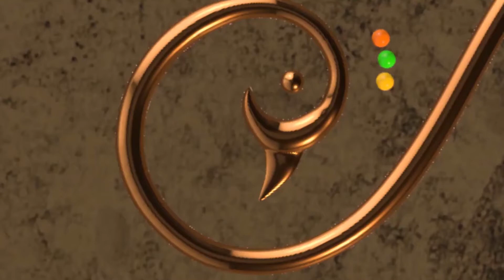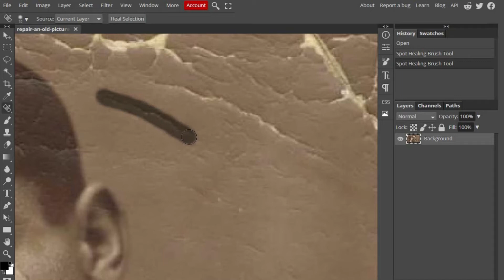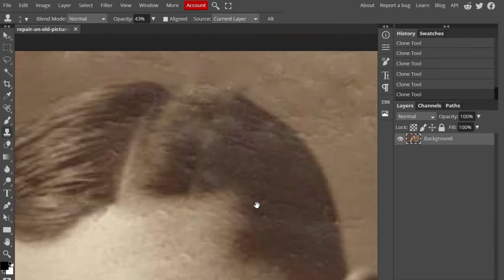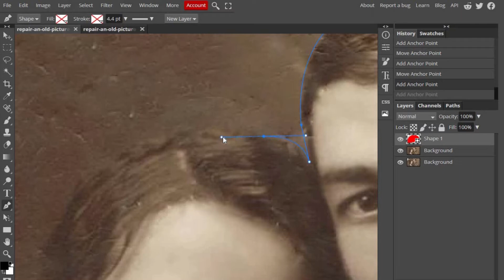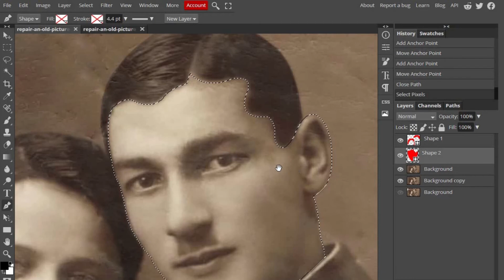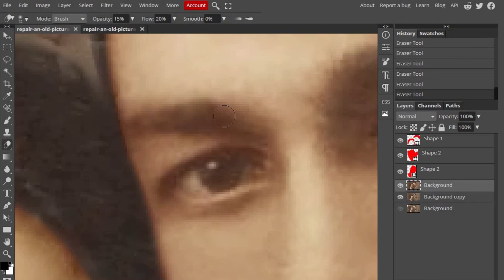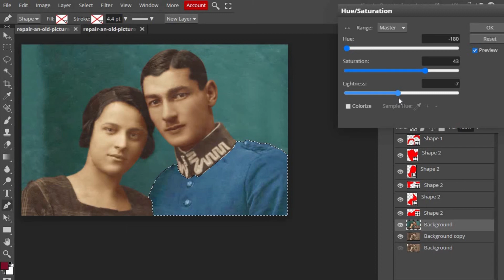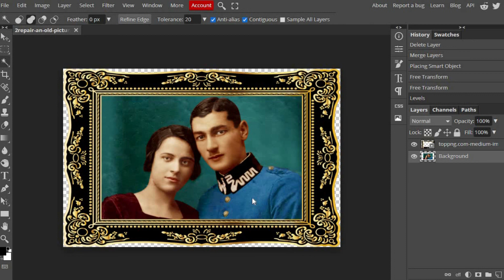Photopea Tutorial|Old Photo Black and White to Color|Old image Restoration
Photopea Image Editing Restoration |Old Photo Black and White to Color|Photopea Hindi Tutorial
Hi, I am Shailesh Purohit, and a warm welcome to you in this Video.

Friends,
Old Images are Very Important and precious, In this video, I show you the Image Restoration technique in Digital Image Processing, How to Repair Damaged Image and Applying Color on Black and white image.

AMAZING way to Make Any Old and Black and white Images and Photos to Colored

Part:
00:20 About Old Images
01:13 photopea Online
02:10 selection methods
03:20 Image Restoration
07:54 Applying Color
13:40 Face
17:20 background change
21:45 Detailing
22:30 Finale Correction